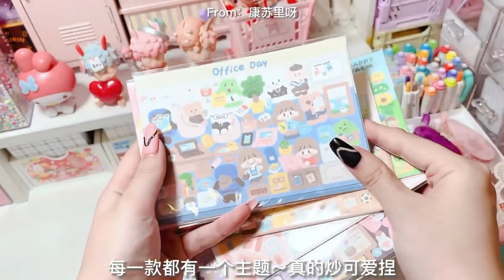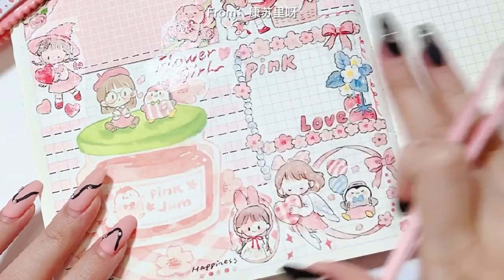(P3) 🧸 Trang Trí Sổ Và Nghe Kể Chuyện Ma 👻 17 Ngày Kinh Hoàng Trong Căn Trọ 💯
Cre: Chú Ba Duy (Tiktok)